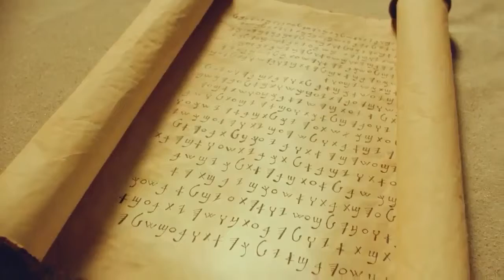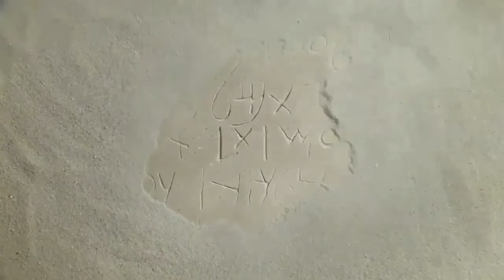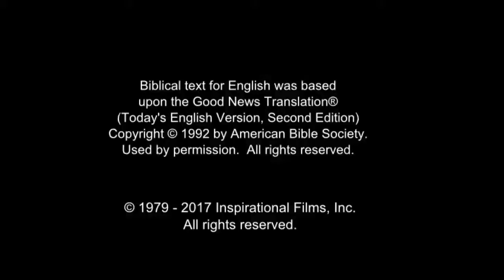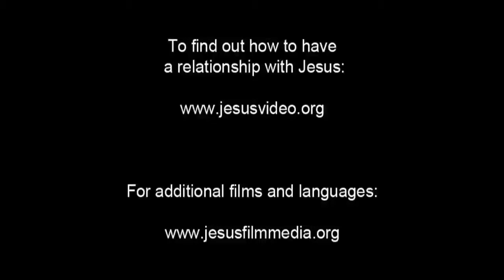Arabic, Modern Standard Life Saving Message! Jesus! Jesus! Jesus Save me! Risen Jesus Saves!(36)